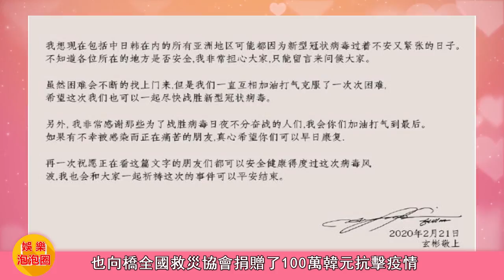【玄彬】零毛孔特寫鏡頭，害羞咬手指超可愛，超強電眼完美展現360度無死角！